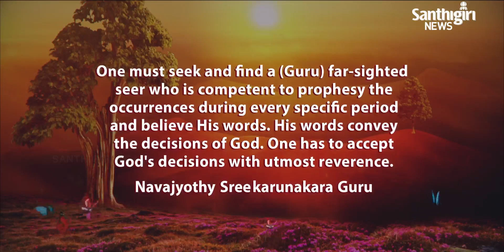Today’s Guruvani - English | 31 - 08 - 2021